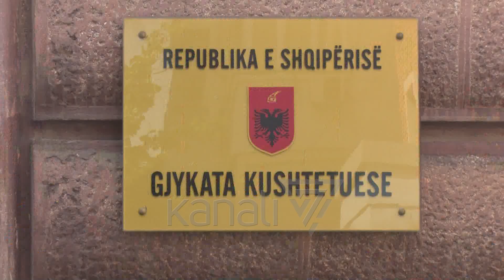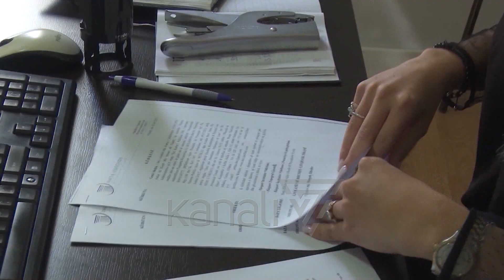PD KUNDËR “PROFESIONEVE TË LIRA”, TABAKU: GJYKATA TË ANULOJË LIGJIN - News, Lajme - Kanali 9